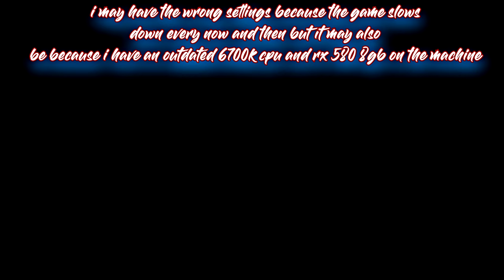Tekken 4: Team Battle Mode [Ultra Hard] Part 1 - PC PS2 PCSX2 Emulator [1080p to 2160p 4k] #1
i lost my youtube channel (Shinjuku Cafe 新宿カフェ) because of an error so i had to make a new youtube channel and start all over again!...
so this is my new  main channel for now...
music and gaming content

thanks a lot to the viewers
my channel has received a lot of views recently
remember i am not a very good player and i am not a pro player

i have an outdated pc in use
i will try to update the video card at least this year

the game slows down every now and then and especially in the final match
I may not have good settings

we have part 1 team battle mode [ultra hard]
tekken 4 ps2 pcsx2 emulator
1080p upscaled to 4k
later in this year i will update my current pc

subwoofer edition